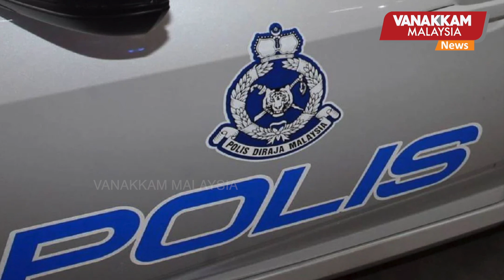4 university students arrested for drug possession in Perak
4 university students arrested for drug possession in Perak